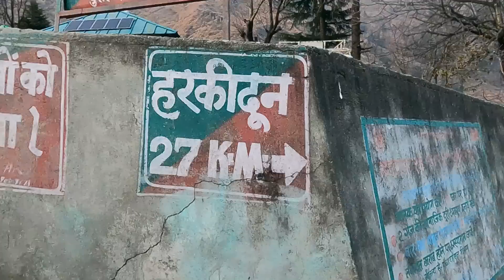Beautiful river supin